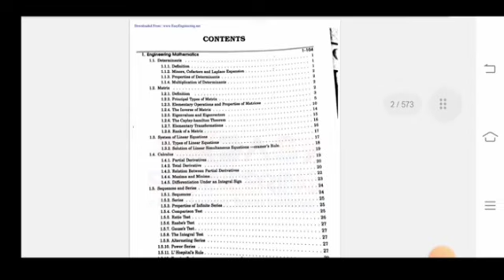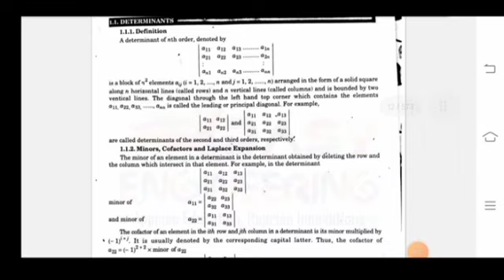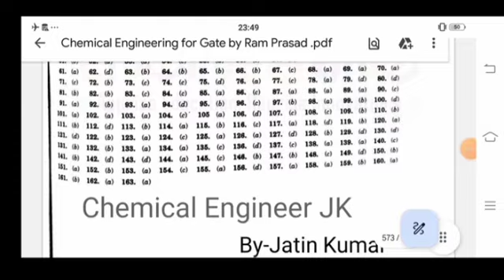Dr. Ram Prashad All Competitions Engineering Exam Book PDF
pdf book download link on telegram chenal